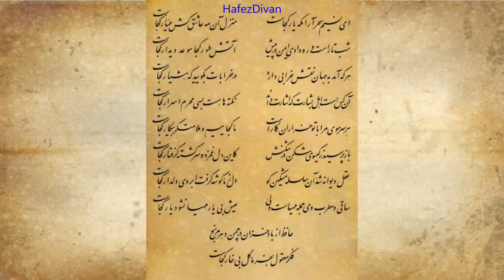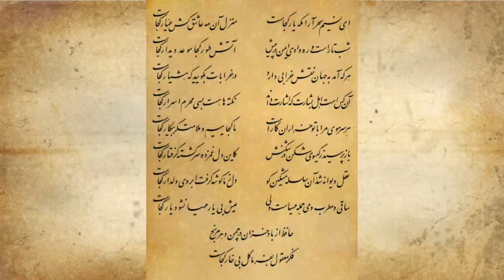وادی ایمن - ای نسیم سحر آرامگه یار کجاست ؟ - غزل 19 - همراه با نتیجه تفال و تفسیرغزل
وادی ایمن - ای نسیم سحر آرامگه یار کجاست ؟ - غزل 19